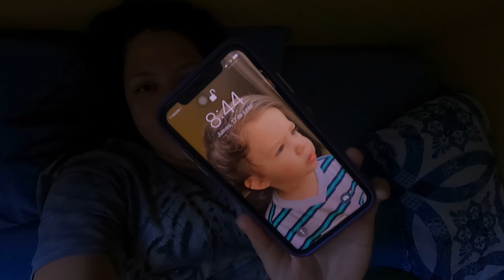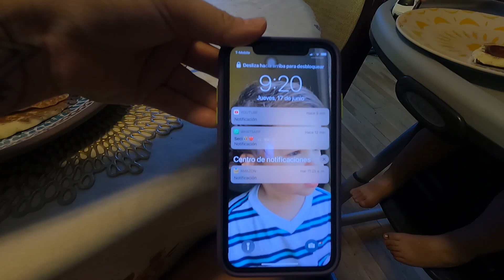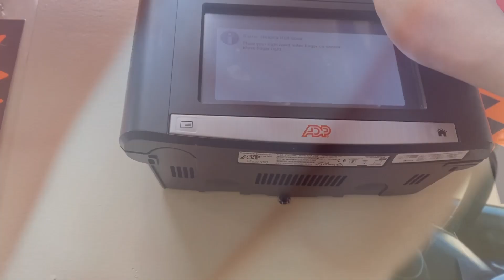MI RUTINA DE MAÑANA ANTES DE IRME A TRABAJAR (MI DÍA A DÍA)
Sigámonos ❤️

Mi tienda en Instagram ✨👇🏻